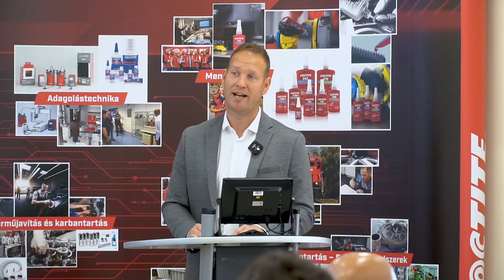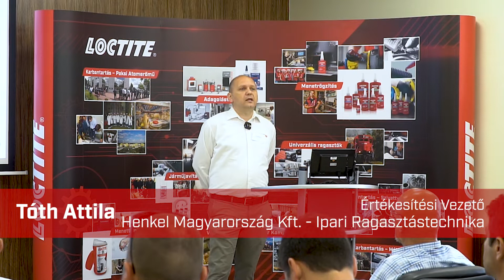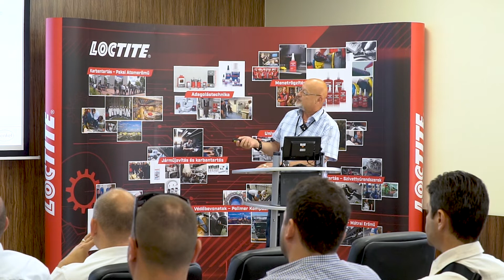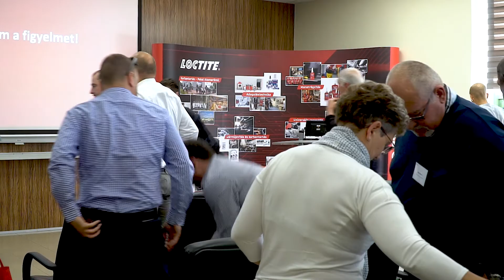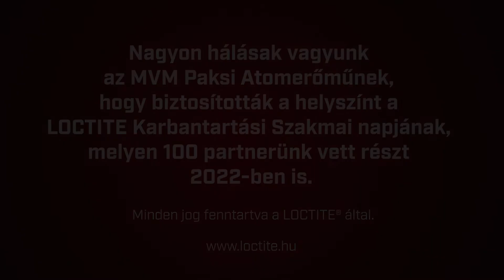LOCTITE Általános karbantartási szakmai nap, Paks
Mindig örülünk, ha partnereinkkel személyesen is találkozhatunk, az általuk használt termékekről, megoldásokról első kézből értesülhetünk. A Henkel Magyarország ACM csapata nemrég Pakson tartotta meg a már hagyományosnak számító MRO Szakmai Napot közel száz fő részvételével, ahol bemutatták, hogy mik a legújabb megoldások az ipari karbantartásban. Teszteltek, véleményt cseréltek, együtt gondolkoztak és körbejárták az atomerőmű Karbantartó Gyakorló Központját, az alábbi videóban mindez látható: Érdekes volt, érdemes volt!